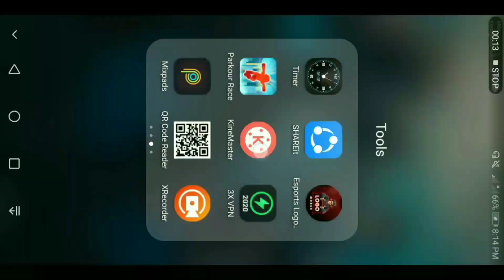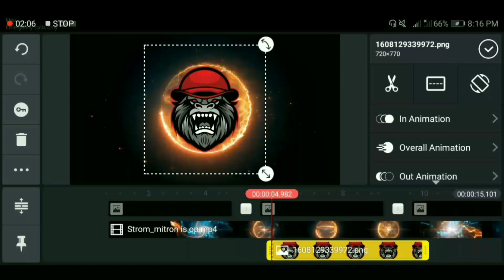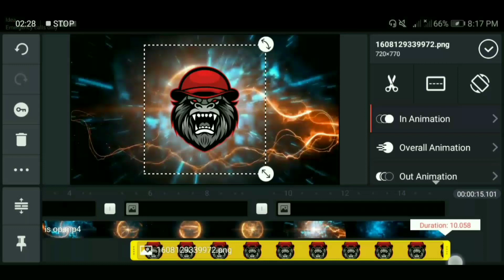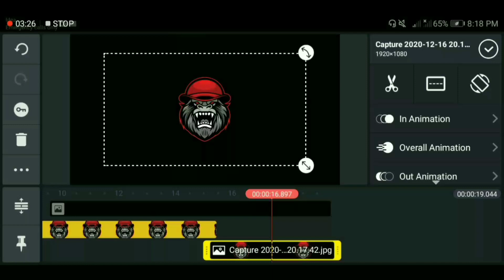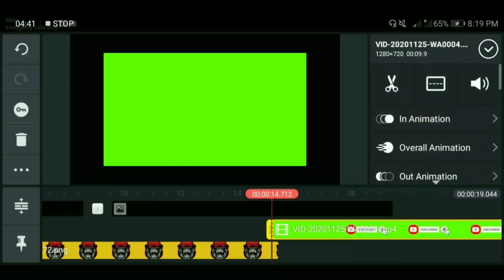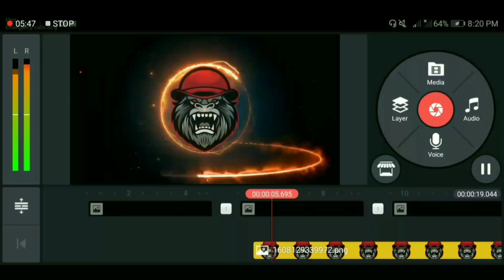gaming intro //gaming intro gaming//gaming intro banana shakegaming intro kinemastergaming intro kinemaster tutorialcara membuat intro gaming / esport kinemaster tutorial #41